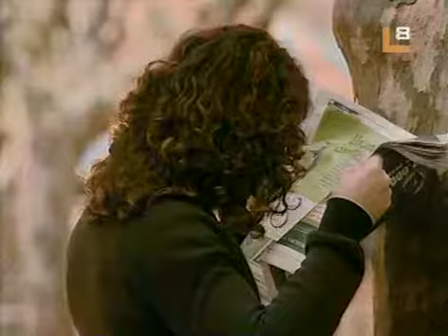Alma Pirata cap.66-3